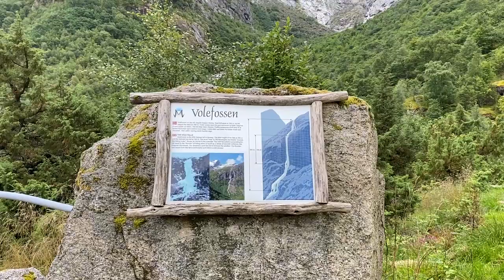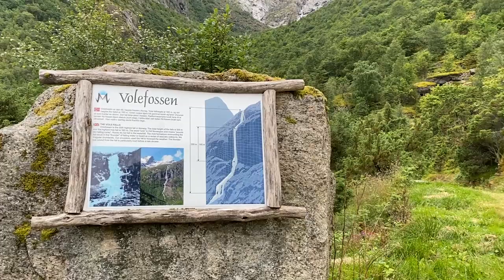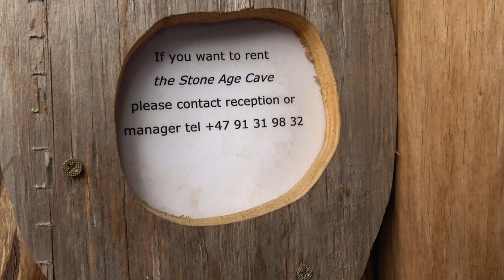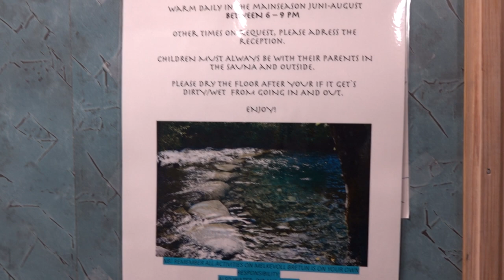Norwegia - wodospad i lodowiec na kempingu Melkevoll Bretun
W lipcu 2022 pojechaliśmy kamperem do Norwegii
W tym odcinku idziemy do czoła lodowca Briksdalsbreen. Po drodze idąc doliną polodowcową oglądamy skały polodowcowe i ślady jakie lodowiec pozostawił. Dobrze widać jak mocno lodowiec się cofną przez ostatnie 200 lat. Dnem doliny płynie strumień które w pewnym miejscy tworzy wodospad Kleivafossen. Ten wodospad można obejrzeć z bliska idąc wzdłuż wody oraz bezpośrednio z mostu. Nas mocno zmoczyła woda rozpryskująca się z lodowca. Bezpośrednio poniżej jest kemping Melkevoll Bretun. Kemping poznaliśmy dzięki kanałowi Kiki Świat. Kemping jest świetnie położony pod wodospadem, z widokiem na lodowiec wśród skał. Na kempingu jest sauna i zimny potok gdzie można się schłodzić. Polecamy wszystkim odwiedzającym Norwegię.
Zapraszamy do oglądania i subskrypcji naszego kanału. Dziękujemy za komentarze, łapki czy udostępnienia. To pomaga w rozwoju kanału i motywuje nas do dalszej pracy.